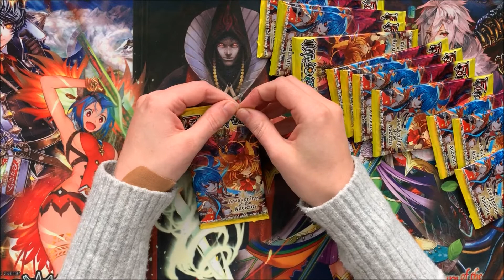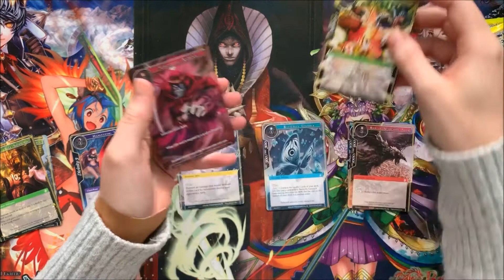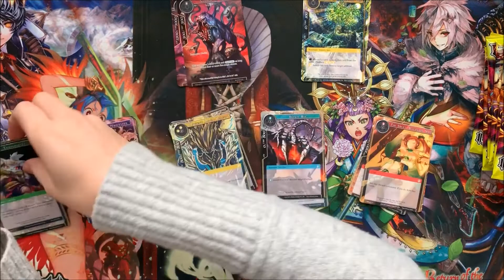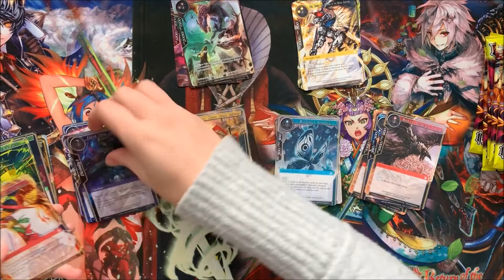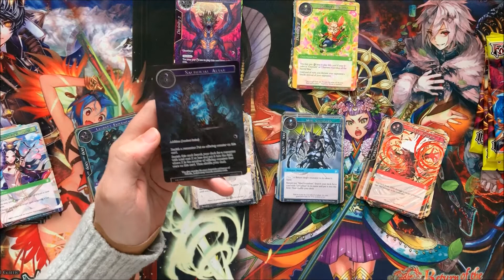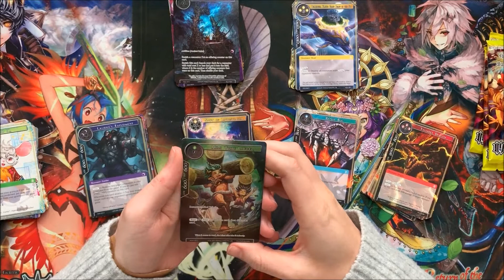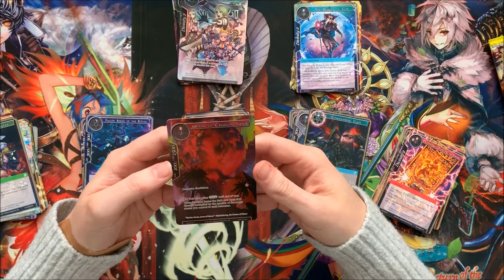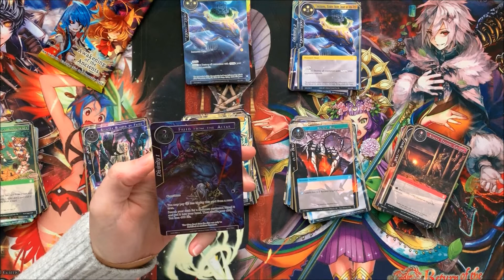Master's Macros Ep 3 - Feja and the Jell | Force of Will TCG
You guys remember when I said we had a lot of sealed product openings coming up in the near future? Well do you?! Oh, you do? Well ok then. Just wanted to show you all I wasn't kidding. This isn't even including the older stuff we haven't even opened up yest and the huge amount of product we have coming in for the last set of Valhalla Cluster. It's going to be nuts n' bananas!

►Check us out on Instagram, as always
►We are also active on the many FoW Facebook pages and the FoW subreddit so drop us a line